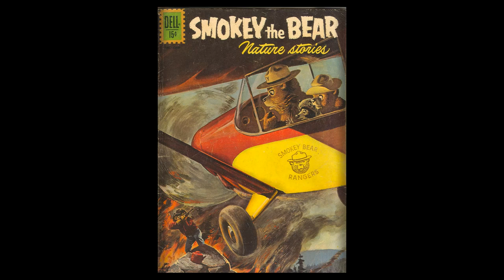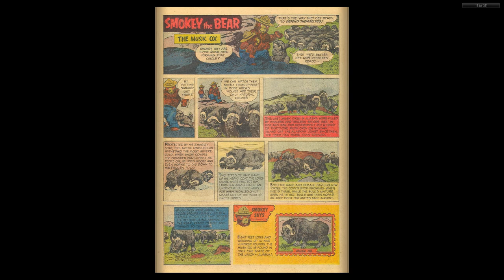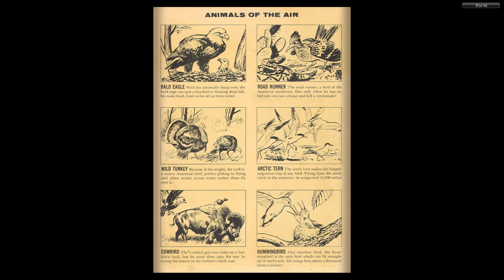Four Color Comics #1214 Smokey the Bear